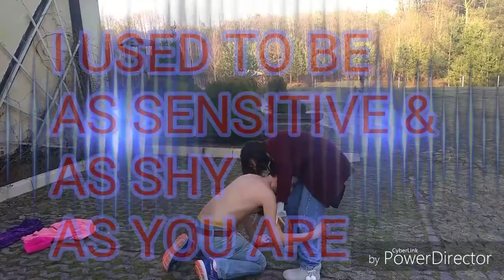Decide to Start a New Life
Story by Tommaso Rossi. Thank you for sharing it!

This inspiring video was created during “Digitale” - a digital storytelling training for educators, artists, activists and youth leaders who met in Grotniki, Poland to explore ways to use the method to deliver powerful messages and help out educators, youth leaders and young people to reach more audiences.

Trainers - Karolina Ufa, Alexandra Nikolova Leo Zbanke and Ainhoa Magdalena